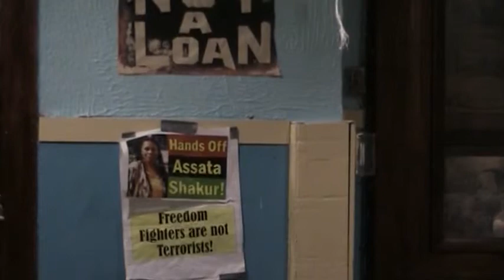peg millett part 3 of 4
flying squirrel
rochester NY